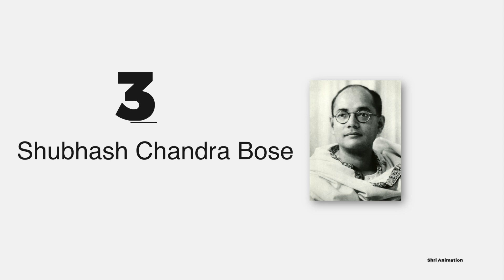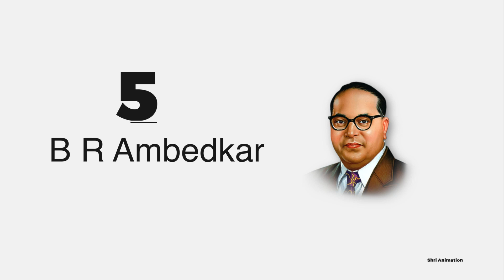8 Freedom fighter Name Part-8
8 Freedom fighter Name Part-8